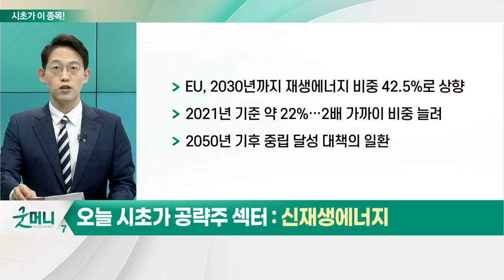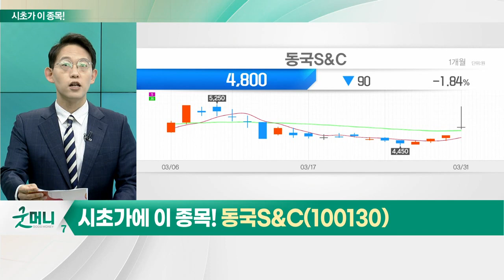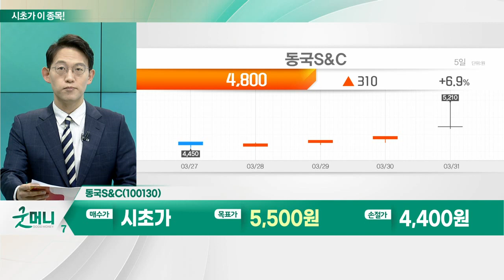동국S&C(100130)... 신재생에너지_시초가에 이 종목 (20230403)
- 美 신재생에너지 전력 생산량, 석탄 '추월'
- EU, 2030년까지 재생에너지 비중 42.5%로 상향
- 2021년 기준 약 22% 2배 가까이 비중 늘려
- 2050년 기후 중립 달성 대책의 일환

동국S&C(100130)
- 지난해 매출 4,771억원… 전년 대비 25.97%↑
- 경쟁사 대비 낮은 반덤핑 관세 부과
- 미국향 타워 수출 급증
- 美 중남부 육상 풍력 시장, 10년 보조금 지급
- 덴마크 풍력터빈 기업 '베스타스' 관련 수혜 예상